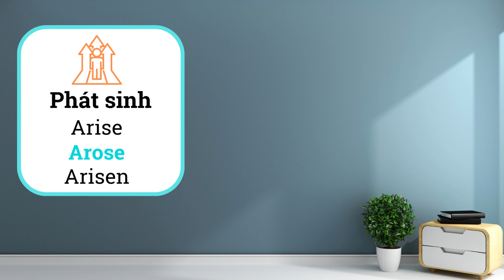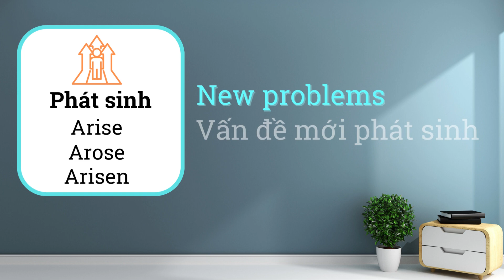2. Động từ bất quy tắc bắt đầu bằng A | awake: thức arise: gia tăng học anh văn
✍️ Học tiếng anh, các động từ bất quy tắc:
awake: thức;  arise: gia tăng
🚩 Học ít nhớ kỹ